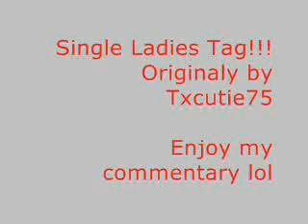SINGLE?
Okay Ladies, I got the questions mixed up but this the order that I arranged them.

1. Why are you single?
2. what do you enjoy about being single?
3. When was the last time you rejected someone and How?
4. What are they missing?
5. What do you miss about being in a  relationship?
6. Would you marry anyone just because you are single